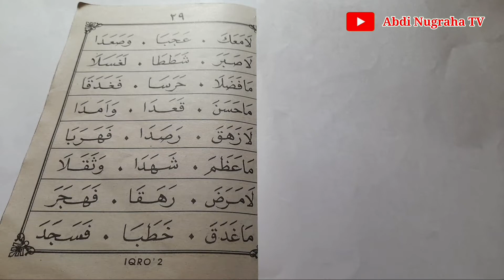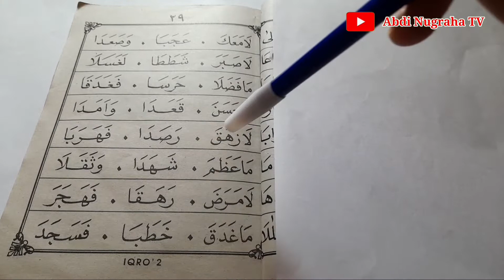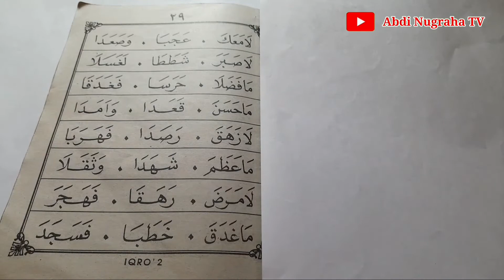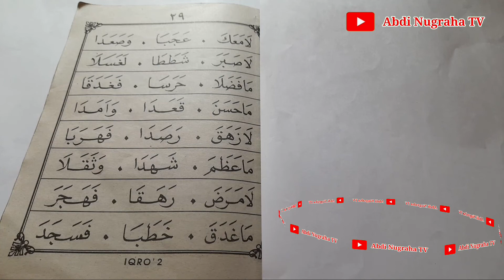CARA MUDAH BELAJAR IQRO 2 (DUA) HALAMAN 29‼️ PROSES BACA HURUF ARAB SEBELUM BELAJAR BACA AL QUR'AN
iqro
surat iqro
belajar iqro
arti iqra
bacaan iqro
buku iqro
huruf iqro
iqrouter pro
iqrouter login
huruf hijaiyah iqro
iqro artinya
iqro adalah
iqro atau iqra
iqro arab
iqro ada berapa jilid
iqro anak
iqro alif ba ta